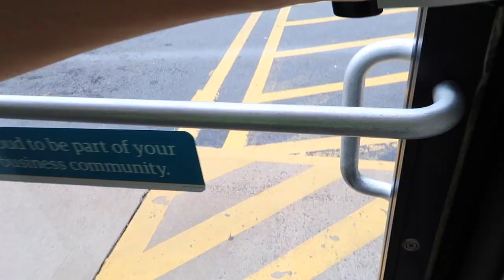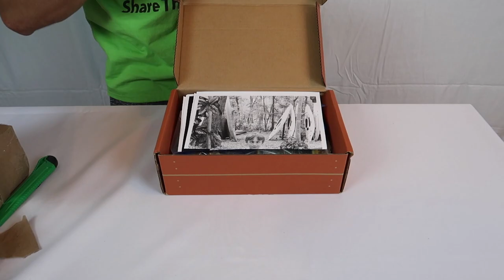SODA GUN (FLAVOR CHANGING)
If you love Soda you will love this flavor changing soda vlog! Carter Sharer and I both love water guns, squirt guns, super soakers, and of course SODA!  So today we decided to build our very own Flavor changing Fanta soda water squirt gun!  We used some PVC pipes, hot glue, and of course many flavors of SODA!  After we assembled the custom super soaker squirt gun we went outside to test it out! We chose to mix blue fanta soda and yellow Fanta soda together. To shoot the soda squirt gun all you have to do is shake the soda bottle up.  When the sodas mix together they mix together to created a new soda flavor.  The color changes from yellow soda and blue soda to a new green soda.  The pressure from the bottle will squirt the Fanta soda super soaker far.  We then tried other sodas like, strawberry Fanta, blue berry Fanta, pineapple Fanta, Mountain Dew, and Coca Cola. We pretty much tried every soda out there just like FunnelVision did in their "GROSS SODA CHALLENGE PRANK!"  Watch the vlog and see which flavor of soda worked the best!  Don’t forget to comment your FAVORITE soda flavor in the comments below! This vlog was the next iteration of the “WATER GUN SUPER SOAKER!! (SODA MOD)” vlog by me, Stephen Sharer.

Im sure you have seen our amazing and crazy “MOST DANGEROUS NERF MOD! (COKE AND MENTOS)” and the “MOST DANGEROUS NERF MOD! (EXPLODING FANTA)” vlogs.  If you haven’t seen these crazy soda nerf mods go check them out for yourselves.

(StephenSharer.com) Anyone who orders from the store before May 31 will be entered for a chance to win a free hoverboard!

Stephen Sharer Youtube #633
2961 A Hunter Mill Rd

Mailing Address:
2961 A Hunter Mill Rd